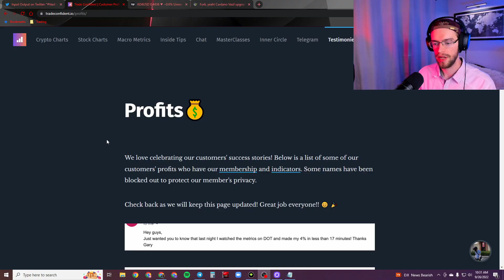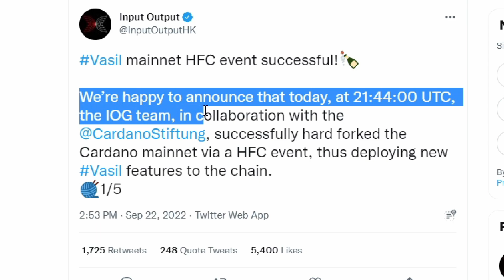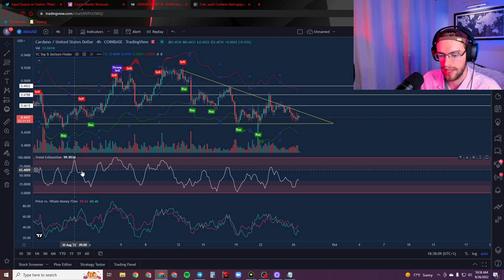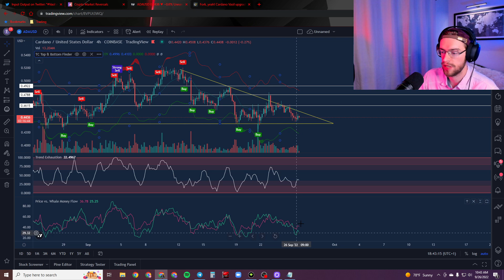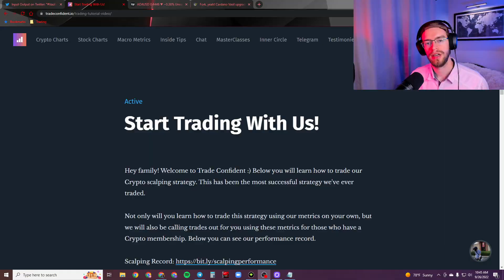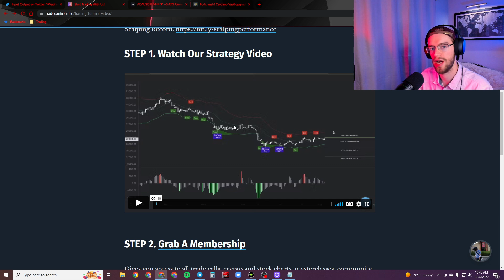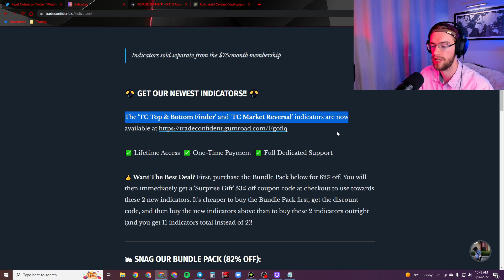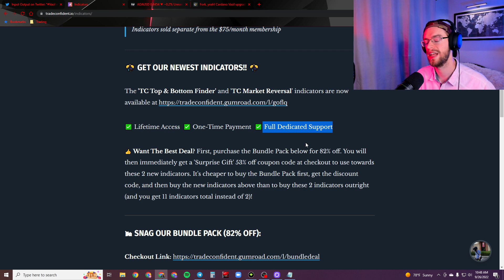POST VASIL ADA PRICE PREDICTION (UPGRADE ENDS TOMORROW)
Using the indicators, technical analysis, trading patterns, and more, I'll discuss a couple of scenarios on where we could be going next!

Get the Bundle Pack of indicators below first, and then apply the 53% off coupon code at check out today and you'll get access to the new Top & Bottom Finder ASAP! Let's do this!! 🎉 🤑

0:00 - Intro
1:17 - News
2:41 - Metrics
3:26 - Indicators
6:50 - Conclusion
7:43 - Join the Membership
8:56 - Grab the Indicators
10:15 - Outro

_HERE'S THE GOODIES!_